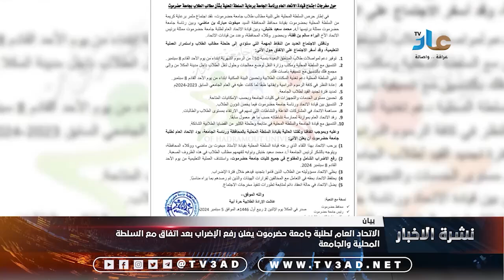الاتحاد العام لطلبة جامعة حضرموت يعلن رفع الإضراب بعد اتفاق مع السلطة المحلية والجامعة